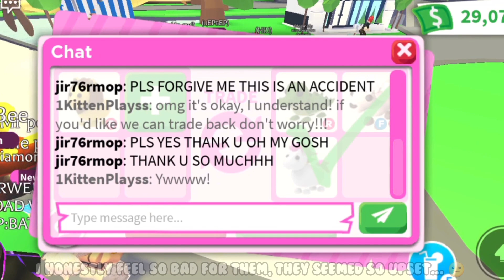They ACCIDENTALLY ACCEPTED THIS TRADE Then THIS HAPPENED... 😱🔥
hey guys! 👋

I only have one roblxo account, I don't have any alts. my username is 1KittenPlayss.